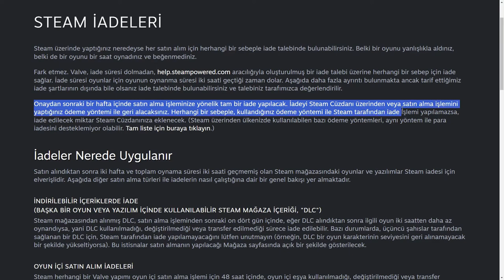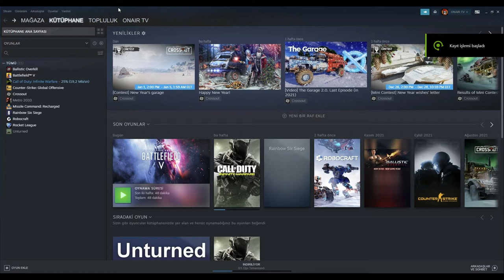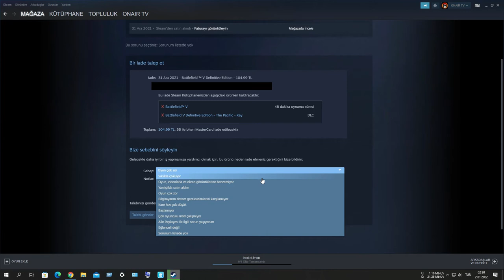Steam Oyun İadesi Nasıl Yapılır ? 2022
STEAM İADELERİ
Steam üzerinde yaptığınız neredeyse her satın alım için herhangi bir sebeple iade talebinde bulunabilirsiniz. Belki bir oyunu yanlışlıkla aldınız, belki de bir oyunu bir saat oynadınız ve beğenmediniz.

Fark etmez. Valve, iade süresi dolmadan, help.steampowered.com aracılığıyla oluşturulmuş bir iade talebi üzerine herhangi bir sebep için iade sağlar. İade süresi oyunlar için oyunun oynanma süresi iki saati geçtiği zaman dolar. Aşağıda daha fazla ayrıntı bulunmakta ancak tarif ettiğimiz iade şartlarının dışında bile olsanız iade talebinde bulunabilirsiniz ve talebiniz tarafımızca değerlendirilir.

Onaydan sonraki bir hafta içinde satın alma işleminize yönelik tam bir iade yapılacak. İadeyi Steam Cüzdanı üzerinden veya satın alma işlemini yaptığınız ödeme yöntemi ile geri alacaksınız. Herhangi bir sebeple, kullandığınız ödeme yöntemi ile Steam tarafından iade işlemi yapılamazsa, iade edilecek miktar Steam Cüzdanınıza eklenecek. (Steam üzerinden ülkenizde kullanılabilen bazı ödeme yöntemleri, aynı yöntem ile para iadesini desteklemiyor olabilir. Tam liste için buraya tıklayın.)

İadeler Nerede Uygulanır
Satın alındıktan sonra iki hafta ve toplam oynama süresi iki saati geçmemiş olan Steam mağazasındaki oyunlar ve yazılımlar Steam iadesi için elverişlidir. Aşağıda diğer satın alma türleri ile iadelerin nasıl çalıştığına dair bir genel bakışı yer almaktadır.

İNDİRİLEBİLİR İÇERİKLERDE İADE
(BAŞKA BİR OYUN VEYA YAZILIM İÇİNDE KULLANILABİLİR STEAM MAĞAZA İÇERİĞİ, "DLC")
Steam mağazasından alınmış DLC, satın alma işleminden sonraki on dört gün içinde, eğer DLC alındıktan sonra ilgili oyun iki saatten daha az oynandıysa, yani DLC kullanılmadığı, değiştirilmediği veya transfer edilmediği sürece iade edilebilir. Bazı durumlarda, üçüncü şahıslar tarafından sağlanan bir DLC için, Steam tarafından iade yapılamayacağını lütfen unutmayın (örneğin, DLC bir oyun karakterinin seviyesini geri alınamayacak bir şekilde yükseltiyorsa). Bu istisnalar satın almanın yapılacağı Mağaza sayfasında açık bir şekilde gösterilecek.

OYUN İÇİ SATIN ALIM İADELERİ
Steam herhangi bir Valve yapımı oyun içi satın alma işlemi için 48 saat içinde, oyun içi eşya kullanılmadığı, değiştirilmediği veya transfer edilmediği sürece iade seçeneği sunacak. Üçüncü şahıs geliştiriciler oyun içi eşyalar için aynı şartlarla iade seçeneğini etkinleştirme hakkına sahip olacak. Steam satın alma işlemi sırasında oyun geliştiricisinin satın aldığınız eşyaya yönelik iade seçeneğinin aktif olup olmadığını size bildirecek. Aksi takdirde, Valve yapımı olmayan oyunlarda oyun içi alımların iadesi mümkün olmayacak.

ÖN SİPARİŞ EDİLMİŞ ÜRÜNLERDE İADE
Steam üzerinden bir ürünü ön sipariş ettiğinizde (ve bu ürün için gerekli ödemeyi yaptığınızda), ürünün satışa çıkış tarihine kadar istediğiniz zaman iade talebinde bulunabilirsiniz. Standart 14 gün/2 saat kuralı, oyunun çıkış tarihinden itibaren yine geçerli olacak.

STEAM CÜZDAN İADELERİ
Steam Cüzdan bakiyesinin iadesi eğer son ondört gün içerisinde alınmışsa, Steam üzerinden alınmışsa ve bakiye hiç harcanmamışsa mümkündür.

YENİLENEBİLİR ABONELİKLER
Bazı içerik ve hizmetler için Steam, düzenli ödeme yaparak erişebileceğiniz zamanlı (aylık ve yıllık gibi) hizmetler sunar. Yenilenebilir abonelik mevcut abonelik döneminde kullanılmamışsa satın alımı gerçekleştirdikten veya otomatik yenilemeden sonraki 48 içerisinde iade talep edebilirsiniz. Mevcut abonelik döneminde aboneliğe dahil olan oyunlardan, faydalardan veya indirimlerden biri kullanılmışsa, tüketilmişse, değiştirilmişse veya transfer edilmişse içerik kullanılmış sayılır.

Hesap detaylarına giderek etkin aboneliklerinizi istediğiniz zaman iptal edebilirsiniz. İptal edilen abonelikler otomatik olarak yenilenmez ve mevcut abonelik süreniz sona erene kadar aboneliğin içeriğine ve faydalarına erişmeye devam edersiniz.

VİDEO İÇERİĞİ
Video iade edilebilir başka bir içerikle (video olmayan) beraber aynı pakette olmadığı sürece Steam'deki video, kısa filmler, diziler, bölümler ve eğitim videoları gibi video içerikleri için iade hizmeti yapamamaktayız.

HEDİYE İADELERİ
Kabul edilmeyen hediyeler standart olarak 14 gün/iki saat periyotunda iade edilebilir. Kabul edilen hediyelerde alıcı iadeyi başlatırsa aynı koşullar altında iade edilir. Hediye alımında kullanılan para asıl alıcısına iade edilir.

SUİSTİMAL
İadeler Steam üzerinden ürün alımında risk faktörünü ortadan kaldırmak üzere tasarlanmıştır, oyunları elde etmek için ücretsiz bir yol olarak değil. İade hizmetini kötüye kullandığınızı düşünürsek, bunları size sunmayı durdurabiliriz. İndirimden hemen önce alınmış bir ürünün iade edilerek ardından indirimli fiyatıyla satın alınmasını kötüye kullanma olarak değerlendirmiyoruz.